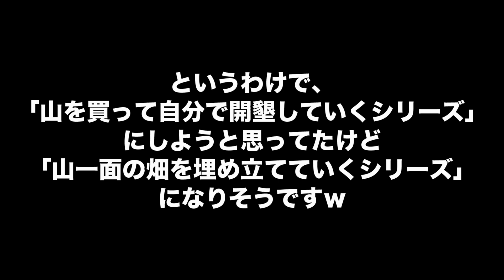#13【ファーミングシミュレーター】購入前にご近所の土地を見学＆無知ゆえのやらかし【Farming Simulator PS5】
購入しようか迷っている近所の土地を実際に見てみたあと
畑仕事をやろうとしたんですがここでまさかの事実が判明。
また１つ賢くなった、というお話でした。

使用マップはエアレングラートです。

PS5版ファーミングシミュレーターをまったり遊んでいきます。